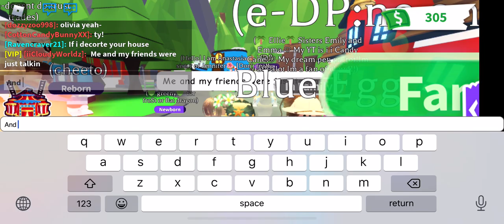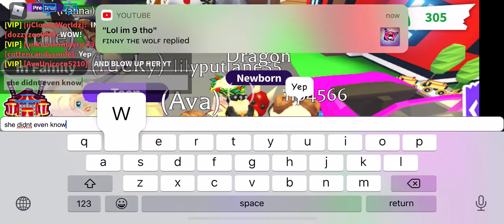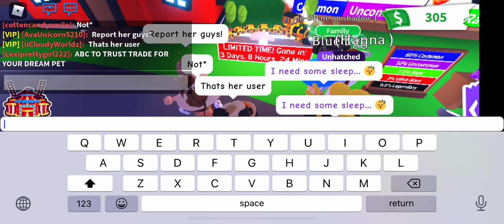Olivia’s alt comes for “Revenge” (stupid revenge lmao) |Neon Clouds Army☁️